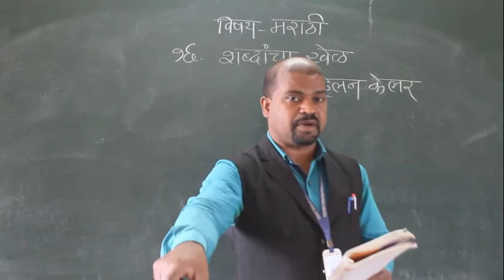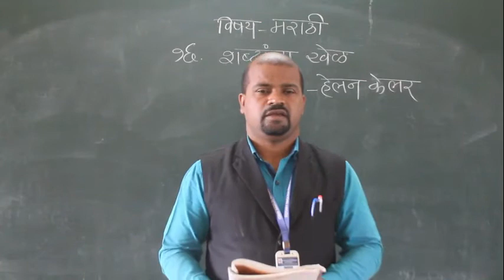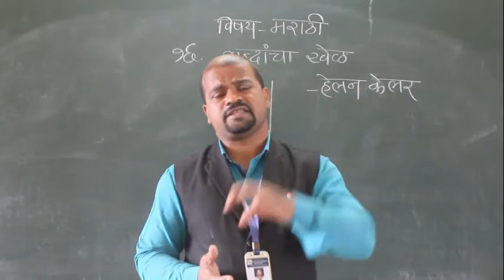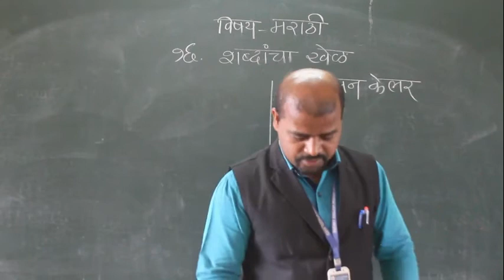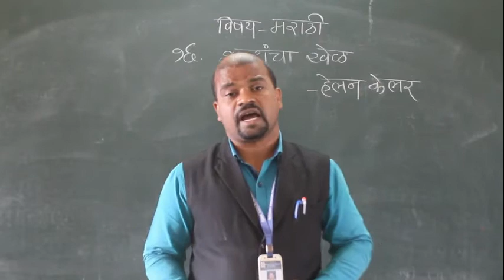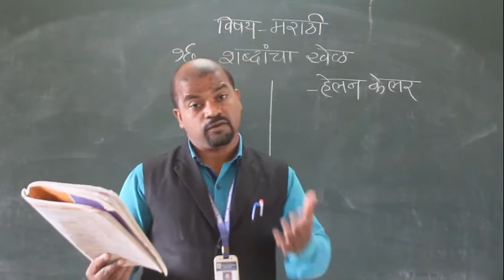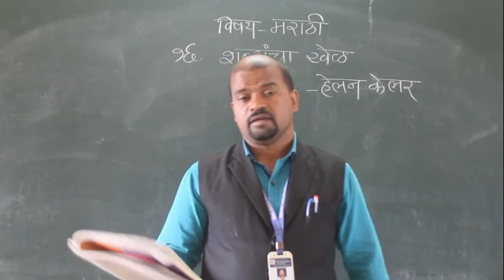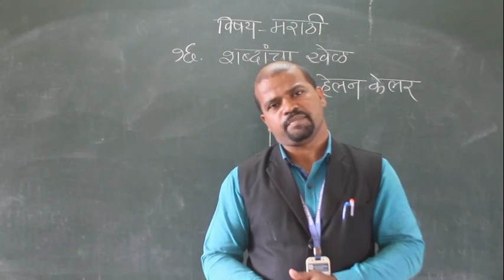IX MARATHI shabdancha khel part 2